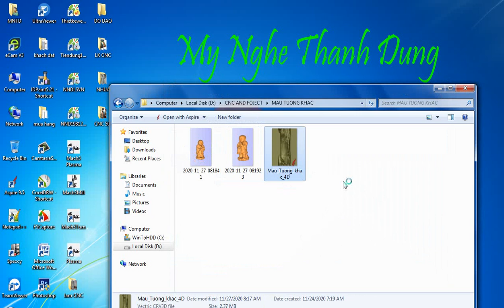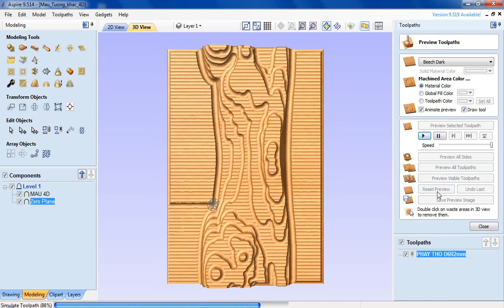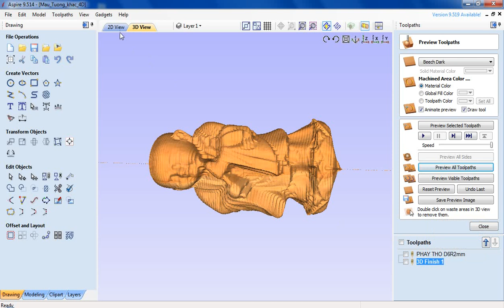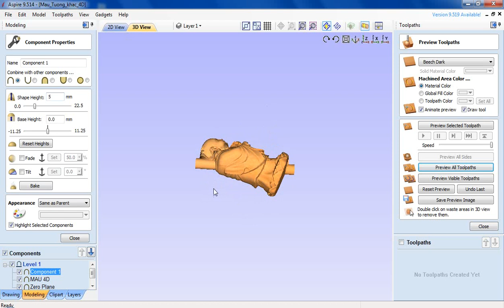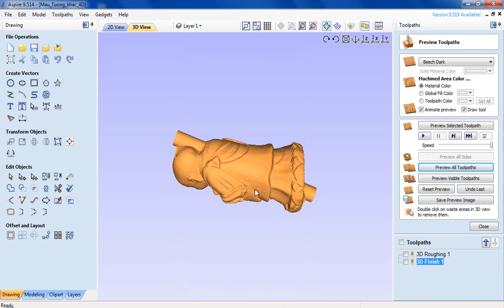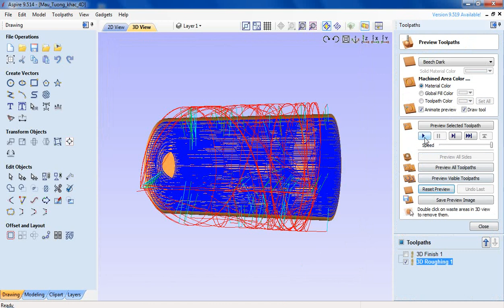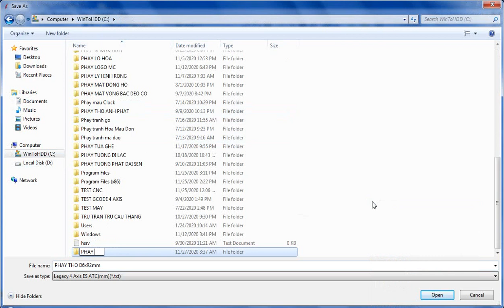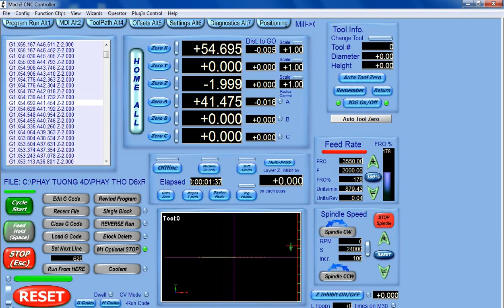PHAY TƯỢNG 4D CNC 4 TRỤC Free Download Project CNC Tượng 4D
Link download CNC project Các bạn download file rar về giải nén, sau đó mở bằng phần mềm aspire set dao theo HD video, tạo Gcode là chạy, Chúc các bạn thành công.